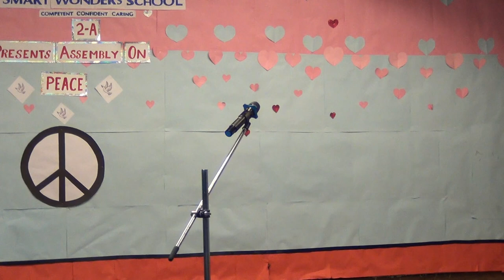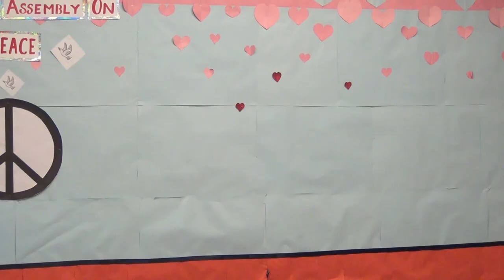Assembly on Peace By Class 2 A